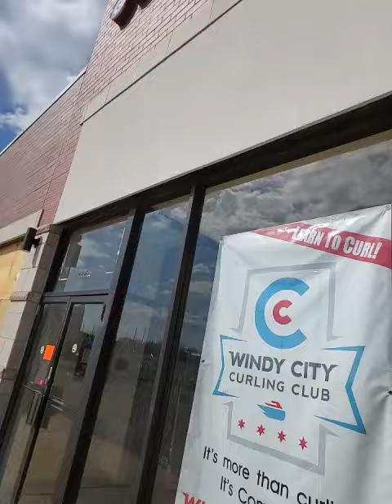VIDEO FROM YESTERDAY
i took this video yesterday of what was the bad part of what the reason was what caused it but the whole mall is closed so if you want to go to villa park il to go to gamestop find a different place to get your game on have a bless day all!